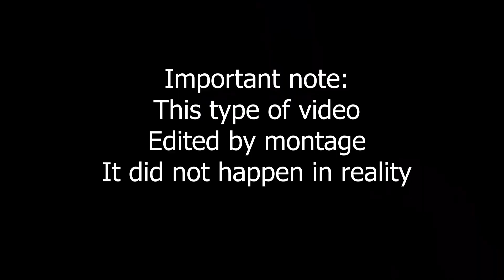Britain's Got Talent 2023, Sacred Riana Magician Fan Made Invisibility Magic won Golden Buzzer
JOKER & DOLL Magician SURPRISES The Judges with Space Door Magic | Britain's Got Talent 2023
Get ready to be spellbound by the mesmerizing performance on the stage of America's Got Talent! In this unforgettable episode, a magician stepped into the spotlight, leaving both the judges and the audience in awe with their extraordinary magic tricks.

As the music swelled and the stage was set, anticipation filled the air. The magician, dressed in a sleek suit with an air of mystery, commanded attention with their mere presence. With a confident smile, they began their act, and the room fell into a hushed silence, captivated by what was about to unfold.

From the very first trick, it was clear that this magician possessed an unparalleled mastery of illusion. They effortlessly made objects disappear, only to reappear in the most unexpected places. With every flick of their wrist and every incantation whispered, their magic flowed seamlessly, defying all logic and leaving everyone in utter amazement.

The magician's connection with the audience was palpable. Their charm and charisma radiated from the stage, drawing viewers into a world where the impossible became possible. The judges watched with wide eyes and jaws dropped, unable to comprehend the sheer brilliance before them.

As the performance progressed, the magician's tricks escalated in complexity and grandeur. They seamlessly levitated objects, bent reality, and even made daring escapes that had the entire theater holding its breath. Each twist and turn left the judges and audience members gasping and applauding in sheer delight.

What set this magician apart was not just their technical skill but also their ability to tell a story through their magic. Each trick unfolded like a narrative, captivating hearts and minds with a sense of wonder and enchantment. With every act, they transported the audience to a realm where anything was possible.

By the time the final trick concluded, the stage erupted with thunderous applause, standing ovations, and cheers of astonishment. The judges were left in awe, struggling to find words to articulate the magic they had just witnessed.

This unforgettable performance showcased the true essence of America's Got Talent, where talent and artistry collide to create moments that transcend the ordinary. The magician's unparalleled magic left an indelible mark on the show, a testament to their skill, creativity, and ability to captivate hearts with their bewitching performance.

Tune in to America's Got Talent, and witness the magic that wowed the judges and left an entire nation spellbound. Brace yourself for an enchanting journey that will make you believe in the extraordinary.